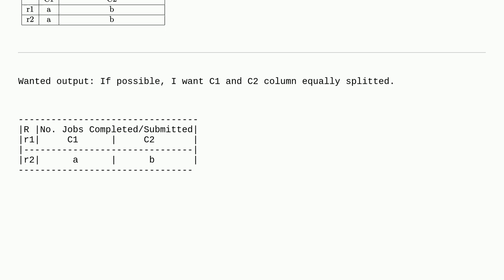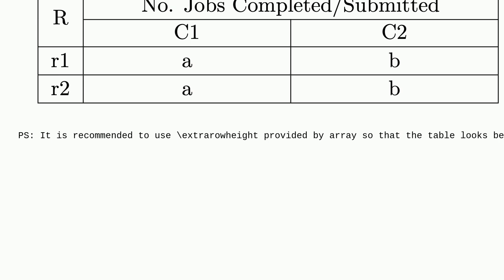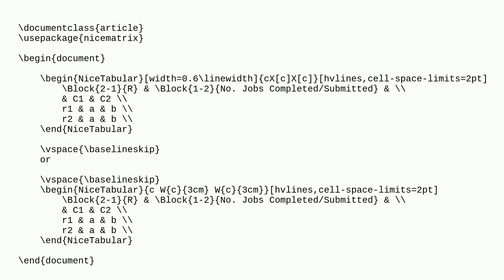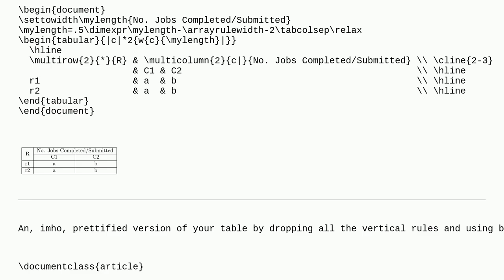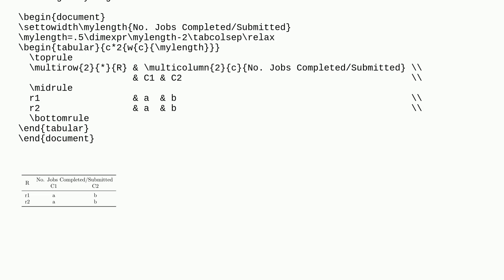Tex: How can I draw inner vertical line centered in tabular?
How can I draw inner vertical line centered in tabular?

A special thanks goes out to the awesome community

  tables tabularx